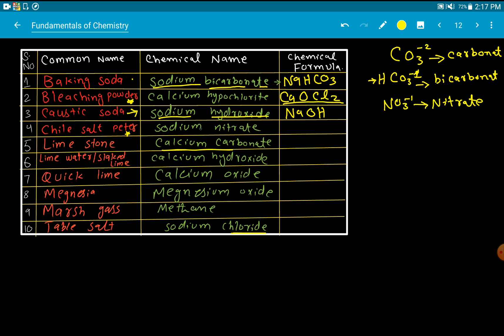Class - 9 | Fundamentals of Chemistry Full Chapter In One SHOT🔥😱 | Board Exams 2024 | Yakeen Batch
Join WhatsApp group for Colorful Notes of every chapter of Class 9 (Yakeen Batch):
Hello Everyone! Here You will Learn Lectures for many subjects of your academic / non academic courses including English, Chemistry, Biology, Physics, Mathematics etc. for classes of school, college or university and many more.
These Lectures will help you to gain knowledge whether you are a Student or Teacher or Learner. All Lectures will help you throughout your life

📚 Chapter-wise Playlists with all notes:
Join WhatsApp Group for Colorful Notes